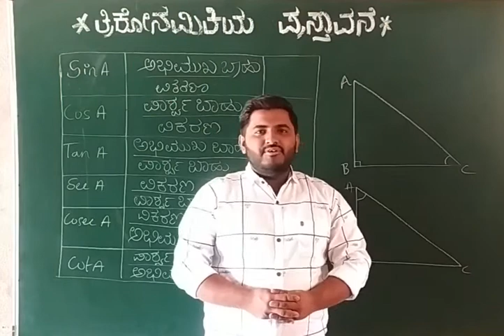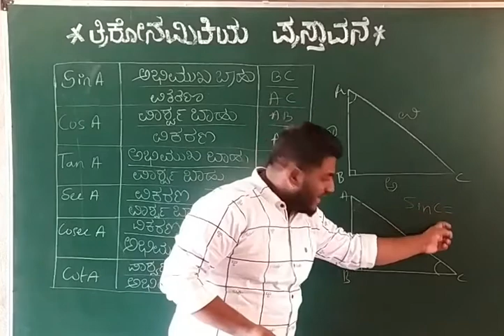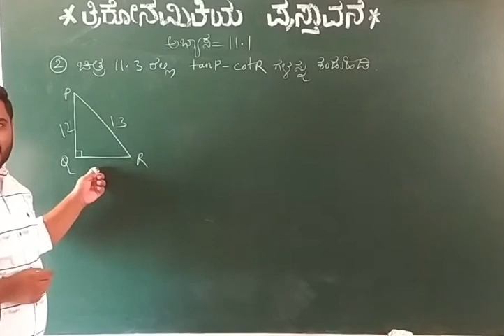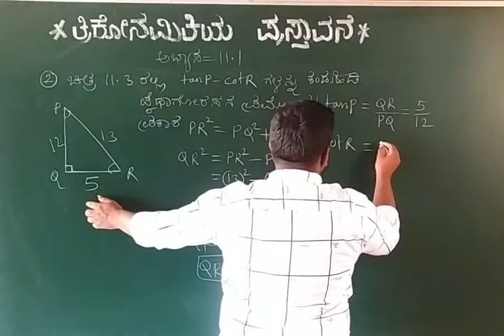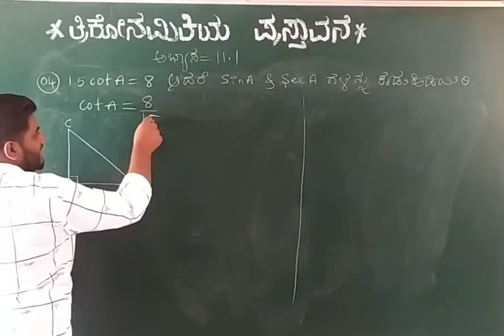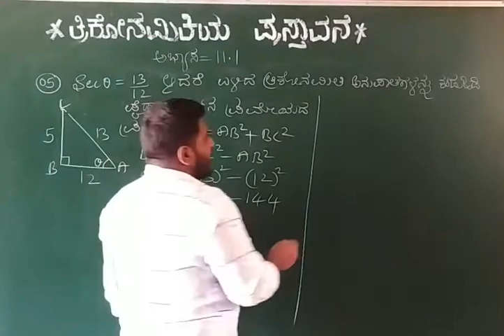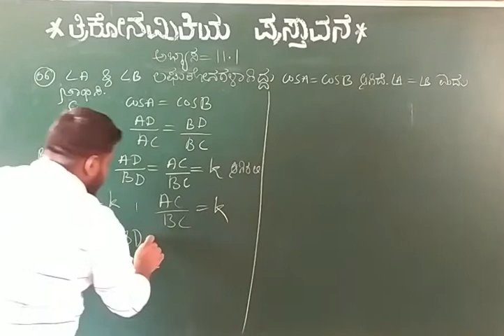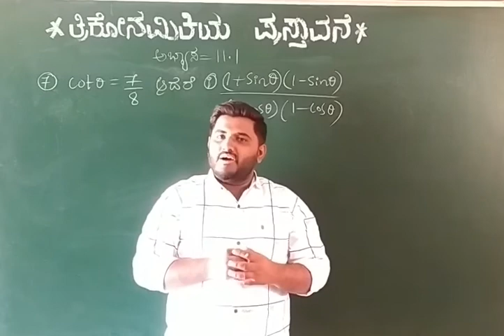ತ್ರಿಕೋನಮಿತಿಯ ಪ್ರಸ್ತಾವನೆ ಭಾಗ-1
ಈ ವಿಡಿಯೋದಲ್ಲಿ ಅಭ್ಯಾಸ 11.1 ಮೊದಲ ಆರು ಪ್ರಶ್ನೆಗಳನ್ನು ಬಿಡಿಸಲಾಗಿದೆ